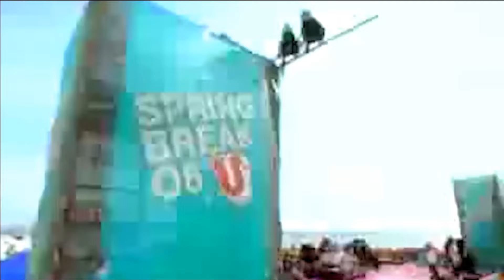Paramore - Spring Break - 2008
Summit Resort, Panama City Beach, FL, USA 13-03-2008